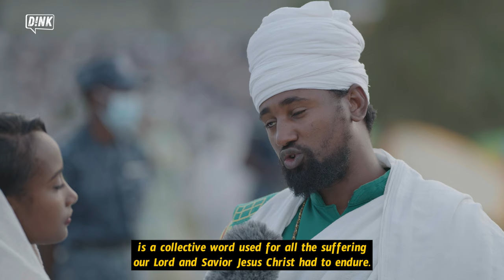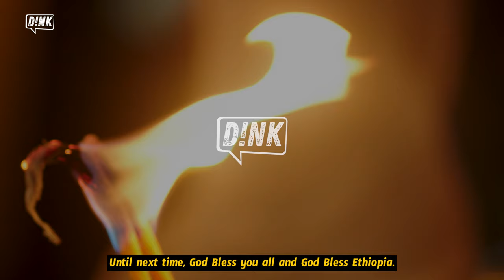Orthodox Christian Celebrate Meskel Festival at Addis Ababa! Dink Ethiopia | ድንቅ ኢትዮጵያ || Ep:2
On September 27th, Ethiopian Orthodox Christians came together to joyously celebrate the renowned Meskel Festival, offering fervent prayers for peace and unity.

This cherished festival holds a place of profound significance in Ethiopian Christendom, drawing hundreds of priests, tourists, and devout believers clad in pristine white ceremonial attire to Meskel Square, the traditional heart of the celebration in the capital city, Addis Ababa.

መስከረም 16 ቀን፥ የኢትዮጵያ ኦርቶዶክስ ተዋሕዶ እምነት ተከታዮች በአንድነት ሆነው እውቁን የመስቀል በዓል ለማክበር ተሰበሰቡ፥ ለሰላም እና አንድነትም ጸሎት አቀረቡ።

ይህ በዓል በኢትዮጵያ ሕዝበ ክርስትያን ዘንድ ትልቅ ቦታ ያለው ሲሆን፥ በመቶዎች የሚቆጠሩ ቀሳውስትን፥ ቱሪስቶችን እና ነጭ በነጭ የለበሱ ምዕመናንን በመዲናችን አዲስ አበባ በሚገኘው እና የክብረ በዓሉ ማዕከል በሆነው መስቀል አደባባይ ያሰባስባቸዋል።